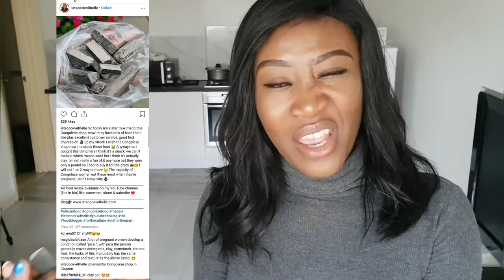EATING EDIBLE CLAY MABELE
Hey guys, I thought I should share with you a bit of my culture. I hope you enjoy 💕 Mabele is basically clay or chalk.